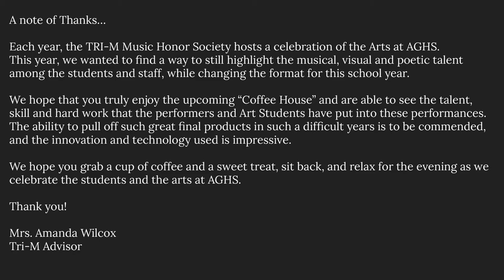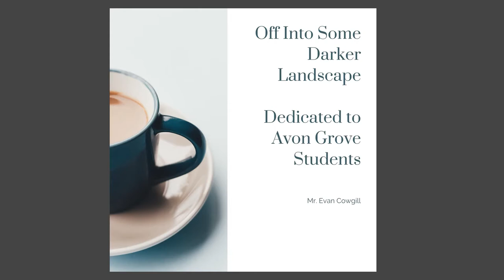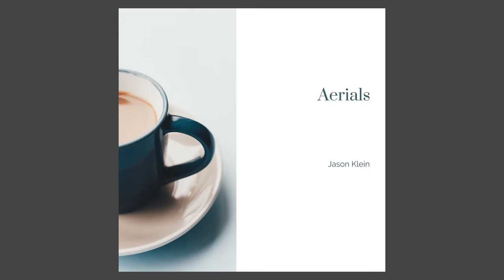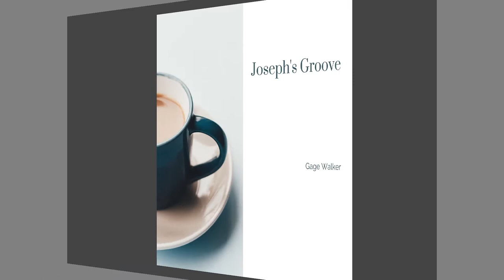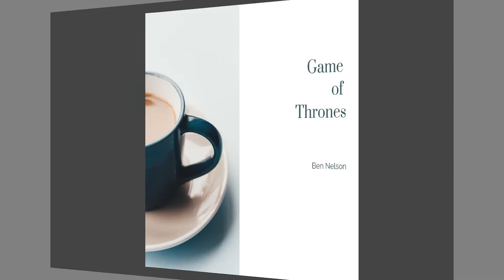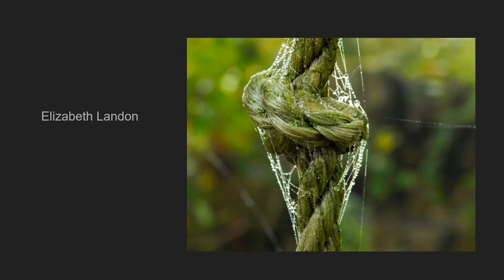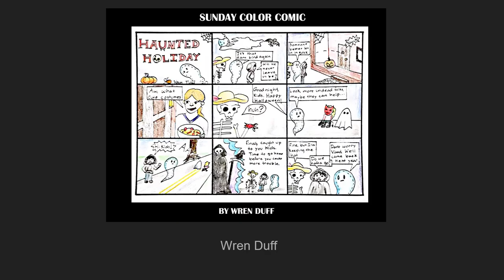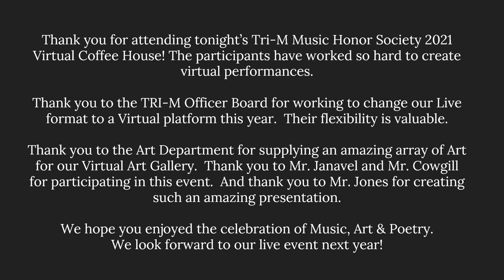COFFEE HOUSE AGHS SPRING 2021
AVON GROVE HIGH SCHOOL COFFEE HOUSE SPRING 2021